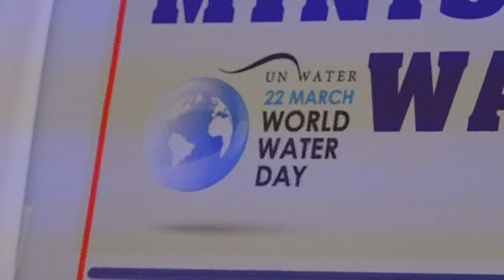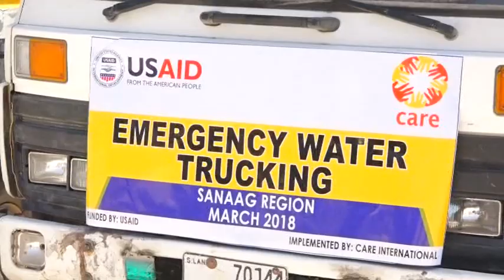Wasaarada Horumarinta Biyaha Sanaag Oo Xustay Xuska Maalinta Biyaha Aduunka